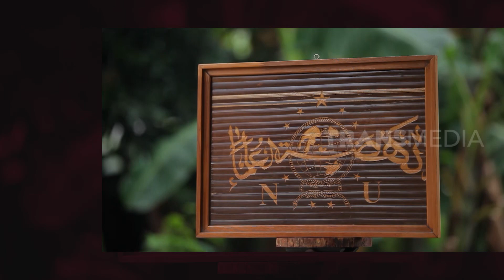Kerajinan Bambu Tak Lagi Diragu | RAGAM INDONESIA (23/12/21)